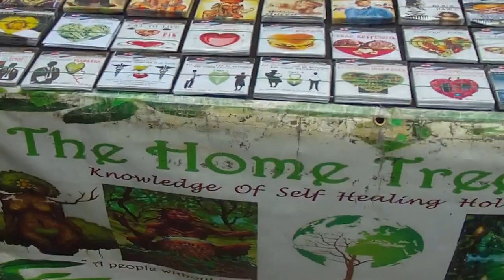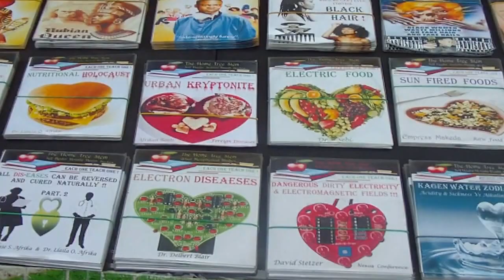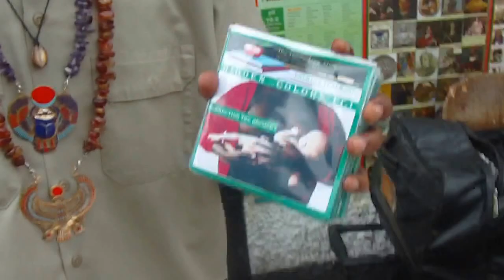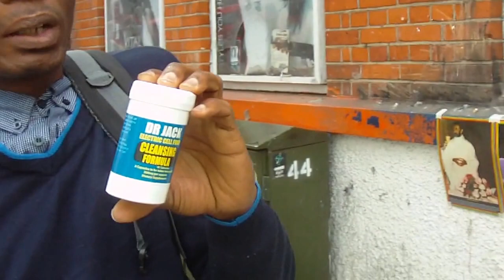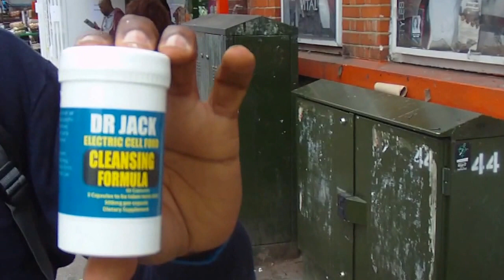HEAL...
Brotha Brooklyn Nuba'r of The Home Tree Stem speaking with Dr. Jack out on the block...